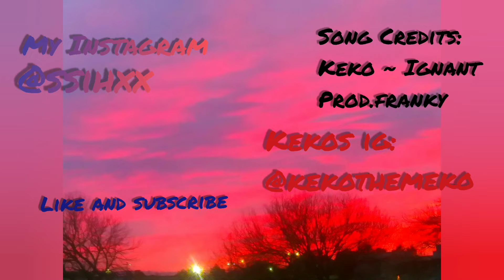Ignant~~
Song:
His Instagram @kekothemeko

Game: Tom Clancy's Rainbow six seige

Hmu to put songs in my videos INSTAGRAM:@ssihxx